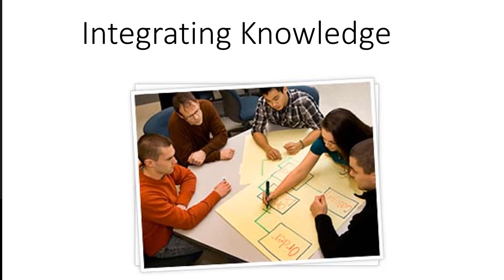Inst Strat Mod 1 Integrating knowledge